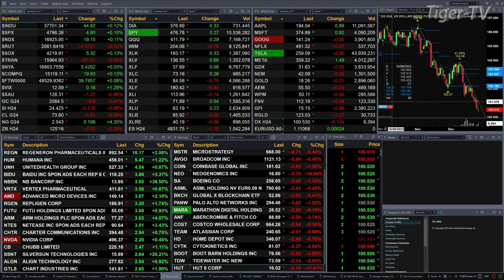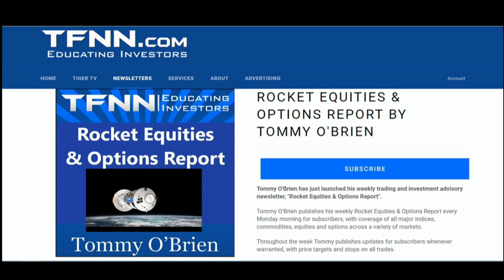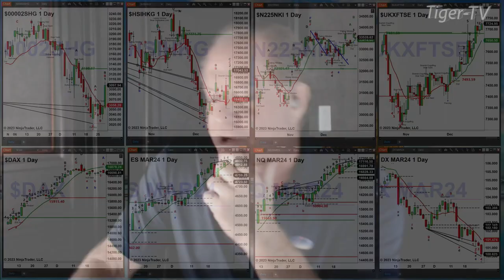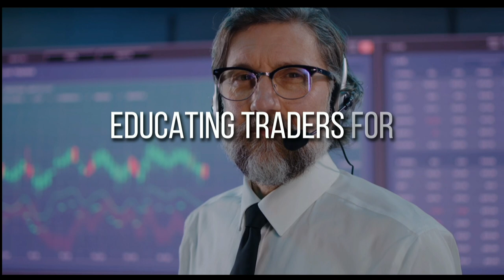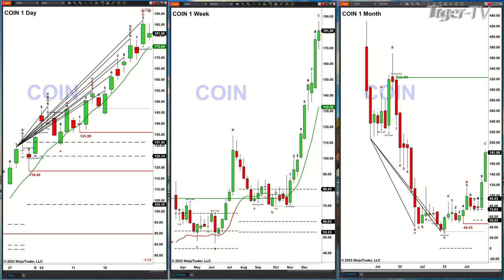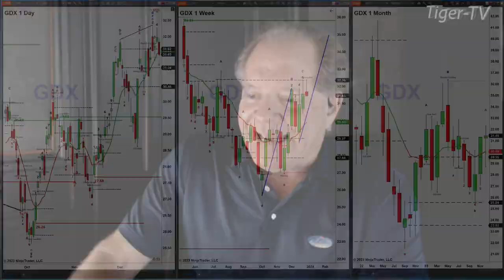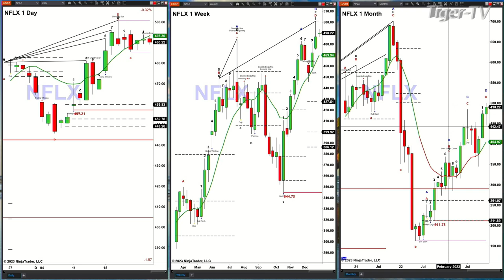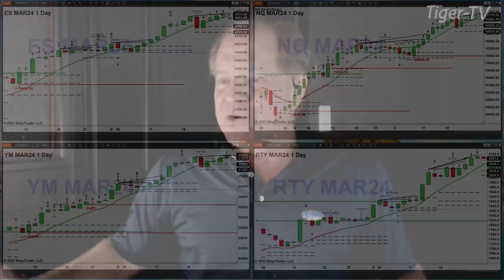December 28th, The Trader's Edge with Steve Rhodes on TFNN - 2023